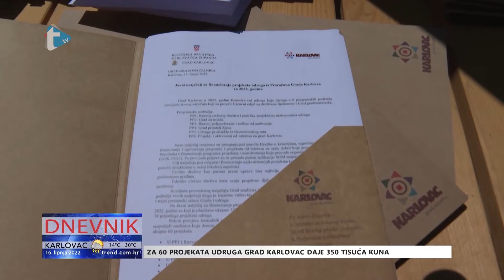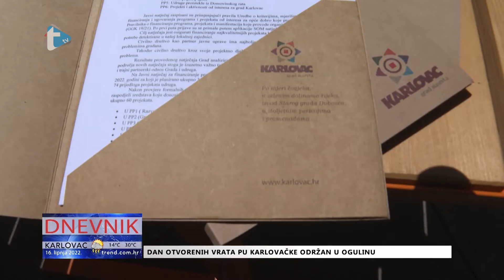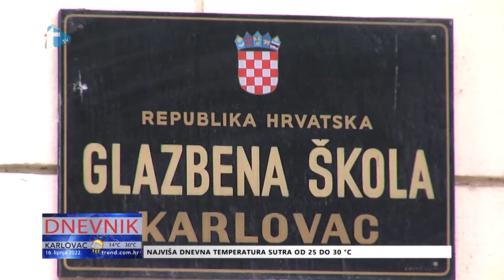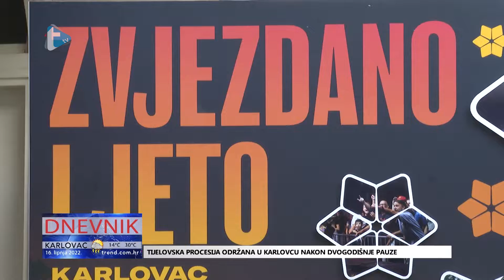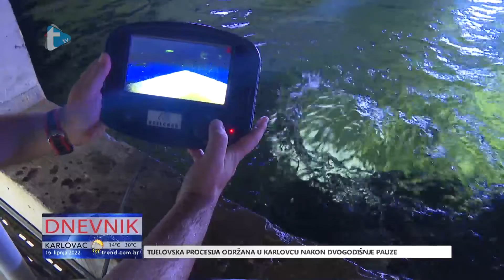Dnevnik - 16. 6. 2022.